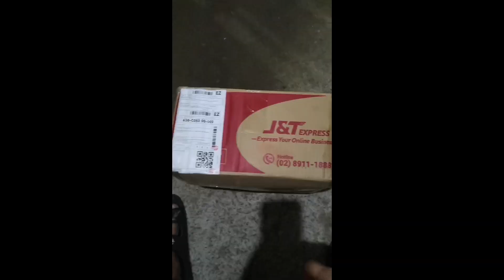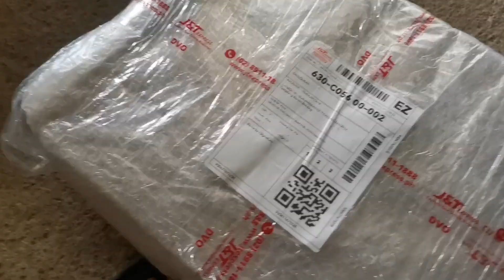short vlog bagohan lang po hahaha like lang sapat na